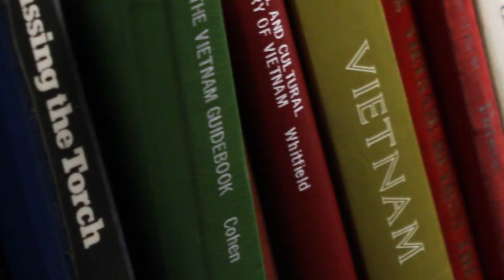Clubs & Organizations: Episode 4 Asian American Clubs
This episode focuses on the Asian American Studies Department. It showcases the importance and significance the Asian American Studies Department has on the students at CSUN.